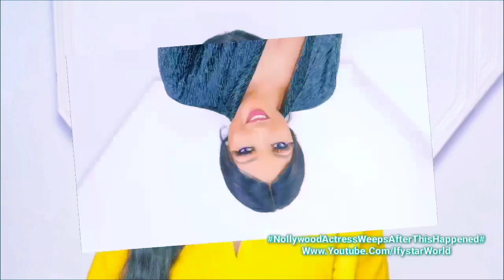Shocking SECRET Exposed👉Actresses In HEARTBREAKING TEARS After This Happened | NOLLYWOOD NAH WAH O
NOLLYWOOD NAH WAH O👉 Actresses In HEARTBREAKING TEARS After This Happened || Shocking Secret Exposed
In This Engaging Entertaining Celebrity News Update Nollywood Actresses Broke Down In Heartbreaking Shocking Tears After A Shocking Secret Is Exposed.
Be Entertained With Today's Intriguing Celebrity News Update By Humbly and Patiently Watching The Undiluted Unadulterated Raw Complete VIDEO from Beginning to the End For Entertainment Overdose 💯😘🤗❤️🤝

Mercy Johnson' s MARRIAGE In TROUBLE 👉I Caught My Husband On Bed With My HouseHelp/Nanny! PRAY...

I am TIRED Of Being THE HUSBAND In My Marriage Speaks Funke Akindele In TEARS As I Smoke Everyday!

I am CURSED!! Please PRAY For Me Cries Actress Stella Damasus As She Confess Why and How Her...

Actors Ramsey and Jim Iyke Fights Dirty Publicly Sake Of A Woman! You will Be Shock Who The Lady Is?

Zubby Michael CRIES Bitterly In Public!! I Am Not A £A¥ But Was DUMPED By My EX-GIRLFRIEND in Pains

Depressed INI EDO Weeps In Pains as The Wife of Her Secret Husband EXPOSE The Secret Wedding PICTURE

Beautiful PREGNANT Genevieve Nnaji's GROOM Pays Her BRIDE PRICE In a Secret Ceremony at Her Hometown

FULL VIDEO!👉 NO MARRIAGE ❌ As Ned Nwoko Debunks RUMOUR Of Ever Getting Married To Chika Ike || Fake

Pregnant Actress Rita Dominic Set To Marry An Igbo Billionaire at Age 45 Years || Date Fixed 2020!!